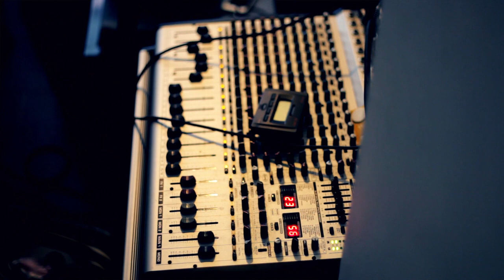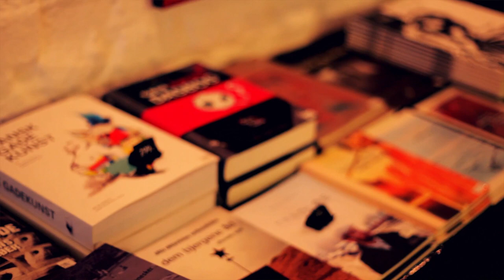Francis Bowie ( Live Acoustic @ MATT 18 )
Recorded april 2012. This film was recorded at the opening of an exhibition in the gallery MATT 18, located in Copenhagen. The exhibition consisted of art from Francis Bowie (paintings and sculptures) and designs, sculptures and furnitures in steel and metal made by Francis Bowies brother Simon Møller who owns and run "Urban Steel". Francis Bowie also played an acoustic concert this day.